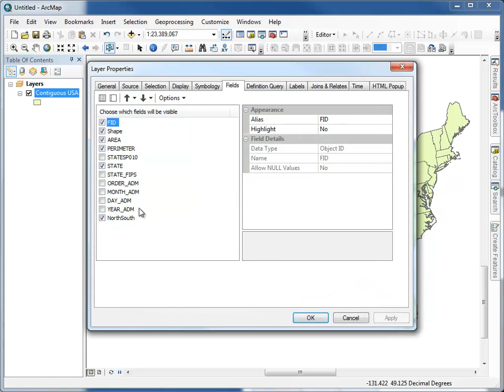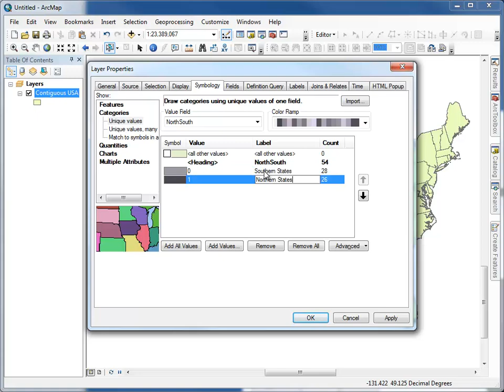Example Binary Classification in ArcGIS 10.1